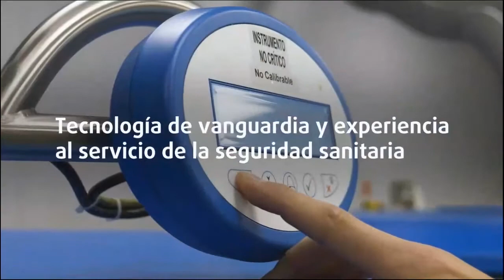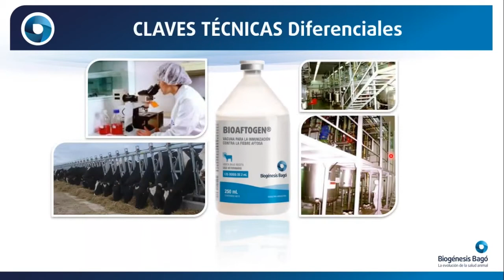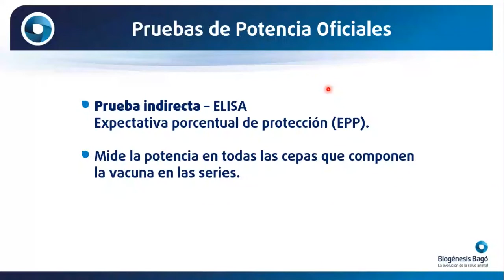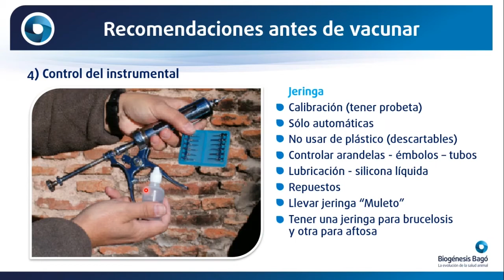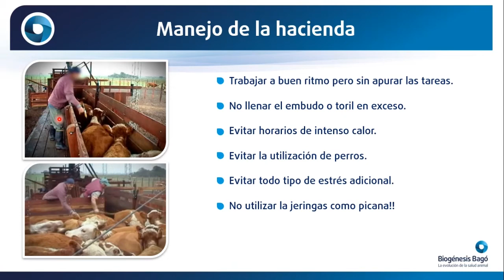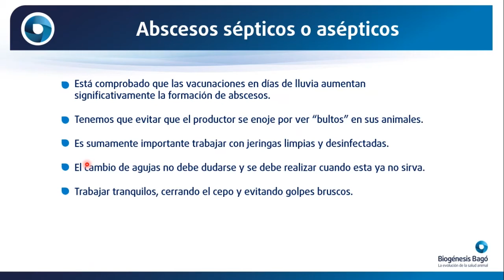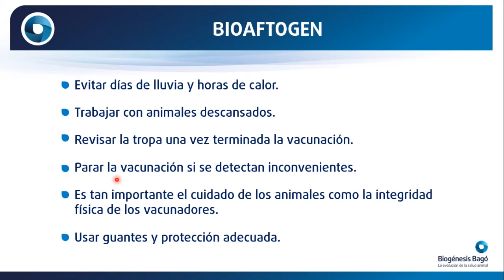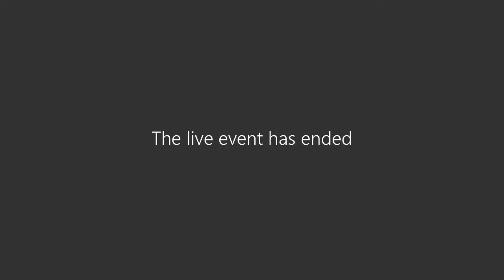Buenas prácticas de vacunación en región Norte Argentina | Webinar | Biogénesis Bagó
Conocé más acerca de las buenas prácticas de vacunación y la importancia de actualizarnos para sostener el status sanitario logrado junto a M.V. Sebastián Crudeli, asesor técnico Región Norte de Biogénesis Bagó.